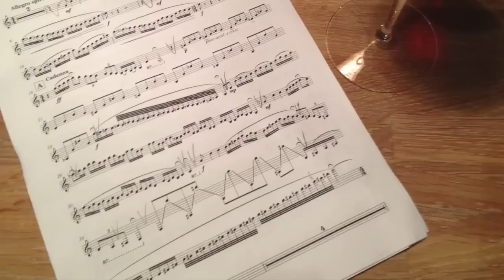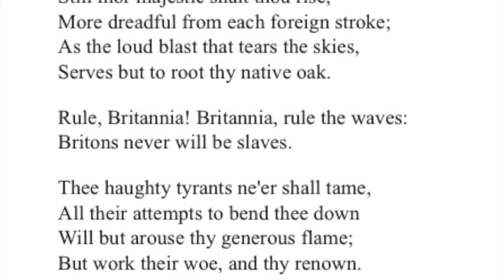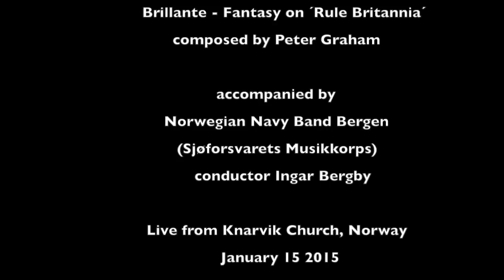Tormod Flaten - Brillante - Euphonium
Tormod Flaten (euphonium) performing Brillante (Peter Graham).
Accompanied by Norwegian Navy Band Bergen
(Sjøforsvarets Musikkorps) conducted by Ingar Bergby.
Live from Knarvik Church, Norway. January 15 2015.